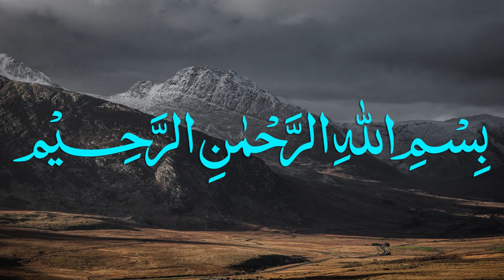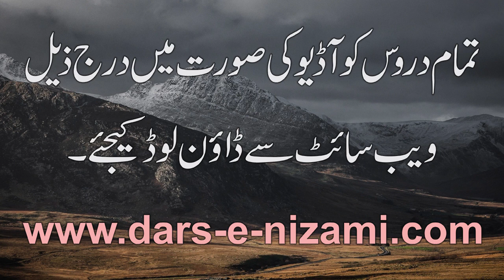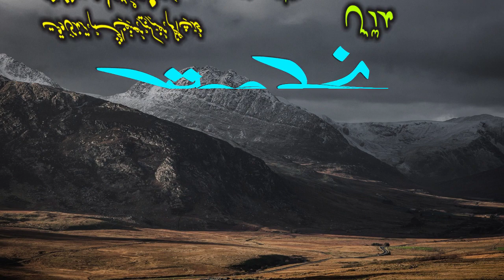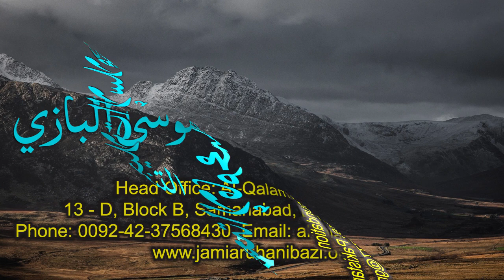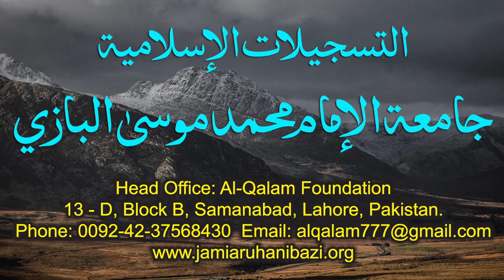Nahve Meer Dars 21 - Page 30 | Maulana Muhammad Zuhair Ruhani Bazi | 13/09/2020 | نحومیر